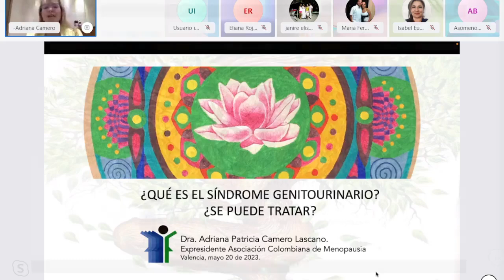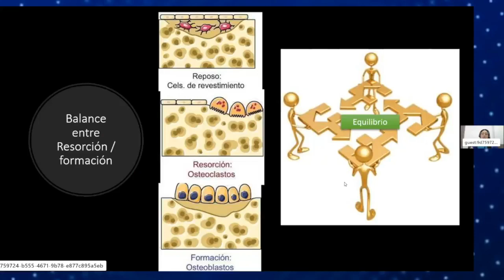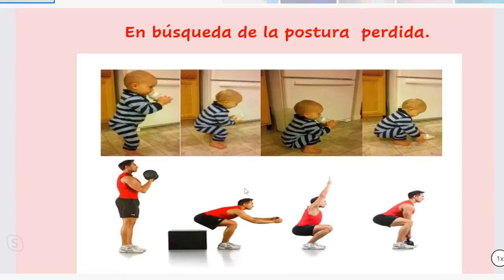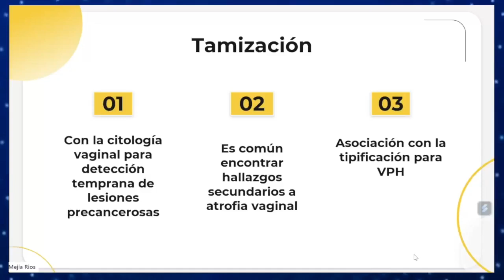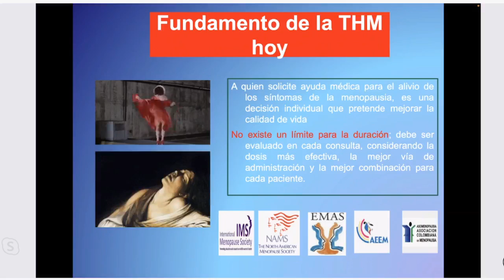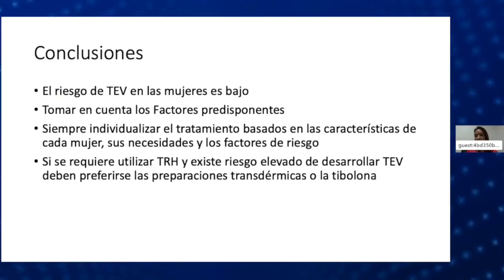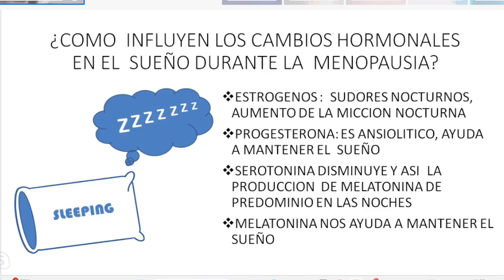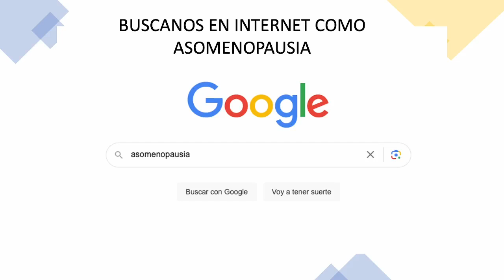CONOCIENDO MÁS DE LA MENOPAUSIA 2023